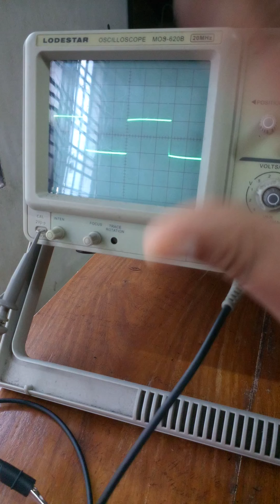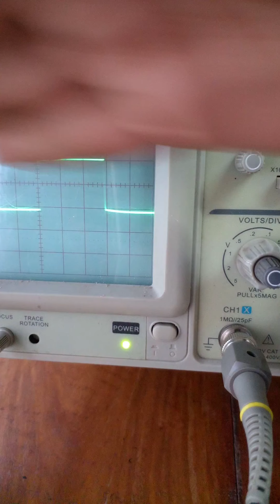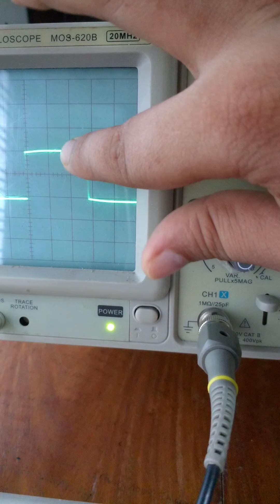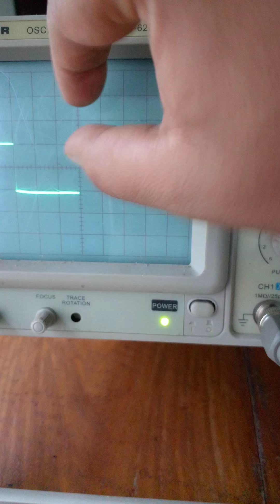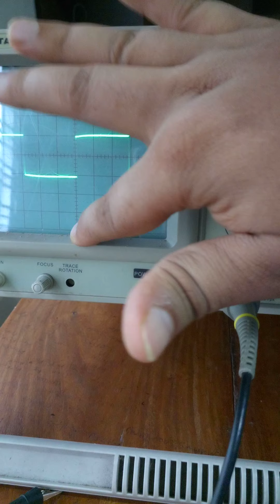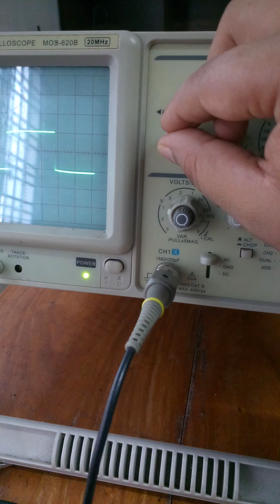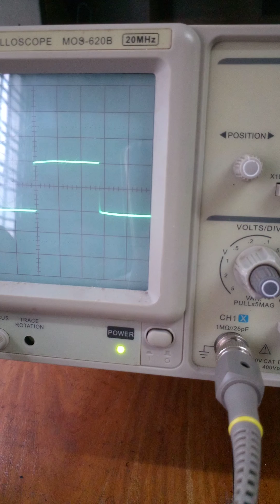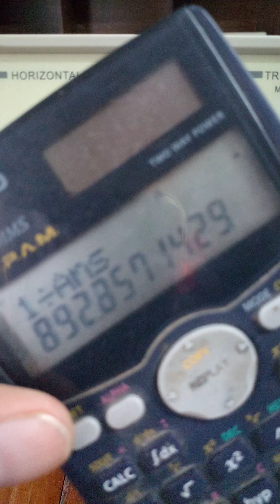Oscilloscope Part 3